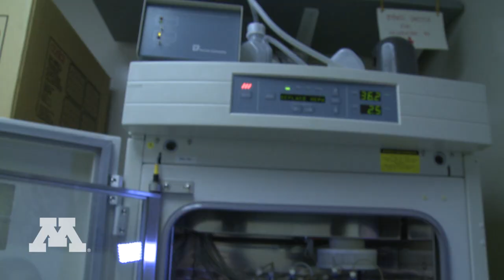U of M scientists create breathing lungs in the lab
Scientists at the University of Minnesota's Masonic Cancer Center and Medical School have achieved another research first -- creating breathing lungs in the laboratory. This innovation comes two years after another group of University of Minnesota researchers used a similar technique to create a beating heart in the laboratory.